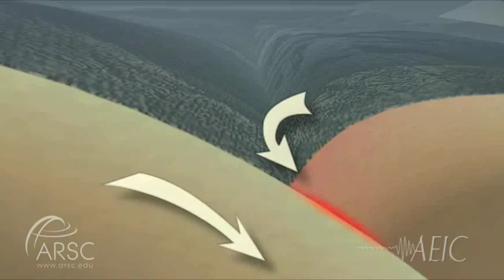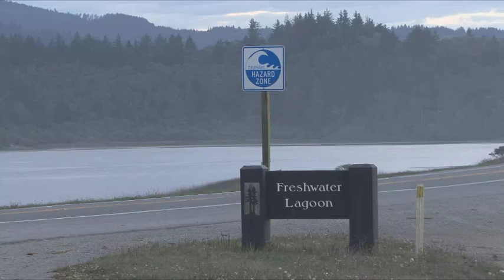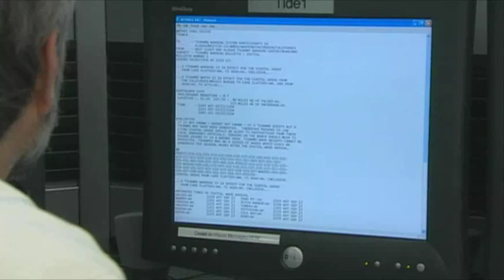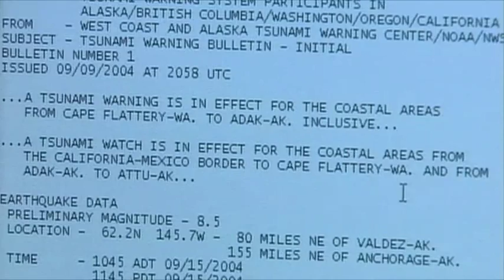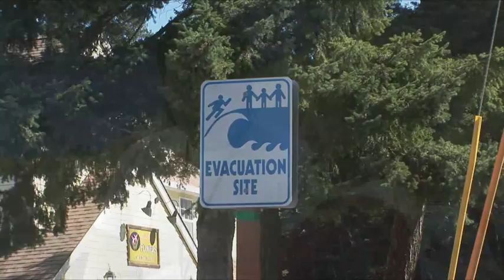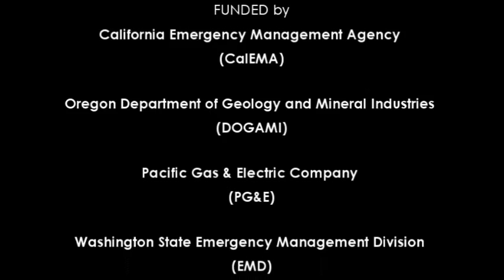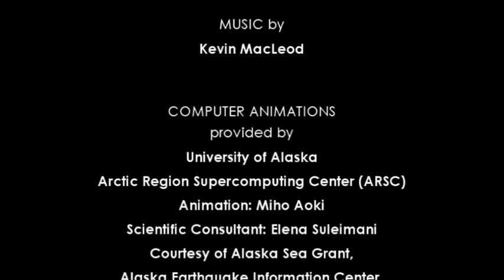Tsunami Preparedness Along the U.S. West Coast (2010) - USGS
This video was produced by the US Geological Survey (USGS) in cooperation with the California Emergency Management Agency (CalEMA), Oregon Department of Geology and Mineral Industries (DOGAMI), Washington Emergency Management Division (EMD), Marin Office of Emergency Services, and Pacific Gas and Electric (PG&E).

Tsunamis are a constant threat to the coasts of our world. Although tsunamis are infrequent along the West coast of the United States, it is possible and necessary to prepare for potential tsunami hazards to minimize loss of life and property. Community awareness programs are important, as they strive to create an informed society by providing education and training.

This video about tsunami preparedness along the West coast distinguishes between a local tsunami and a distant event and focuses on the specific needs of each region. It offers guidelines for correct tsunami response and community preparedness from local emergency managers, first-responders, and leading experts on tsunami hazards and warnings, who have been working on ways of making the tsunami affected regions safer for the people and communities on a long-term basis.\

Citation:
Loeffler, Kurt, and Gesell, Justine, editors/cinematographers, 2010, Tsunami preparedness along the U.S. West Coast: U.S. Geological Survey General Information Product 105 (video).